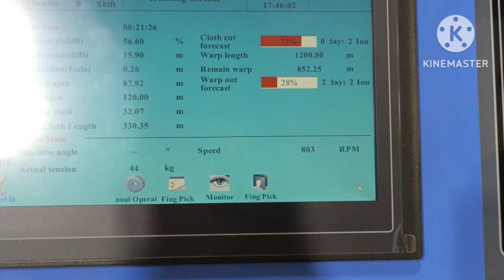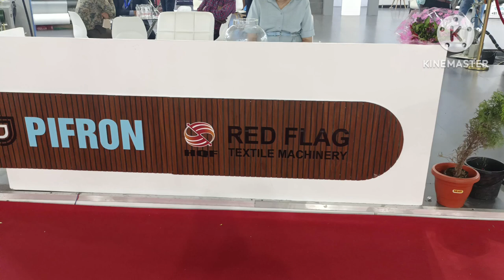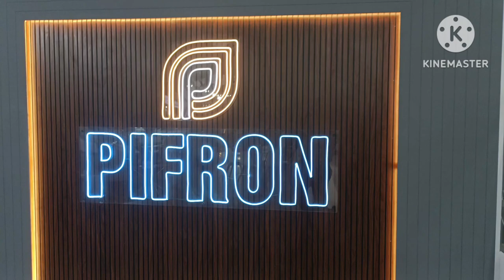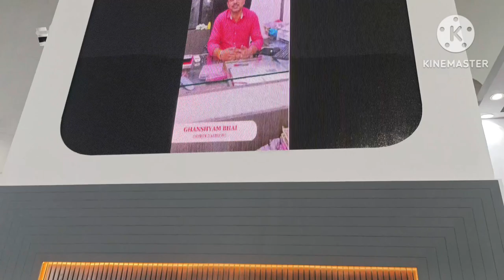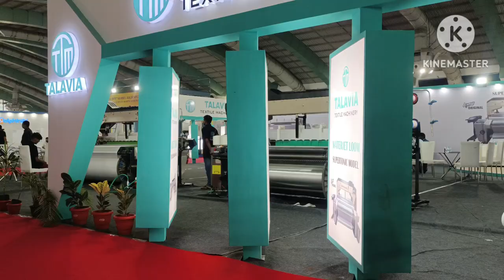July 30, 2024